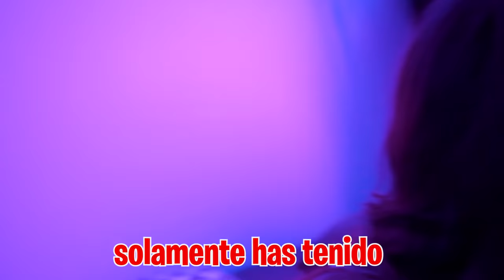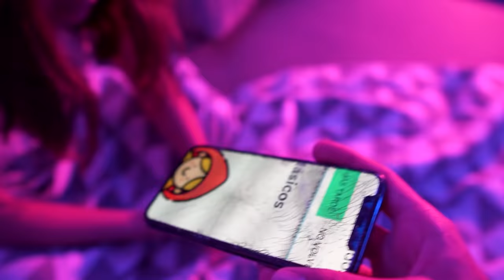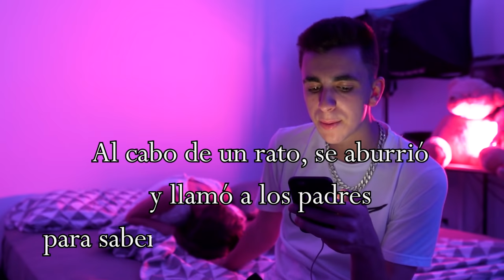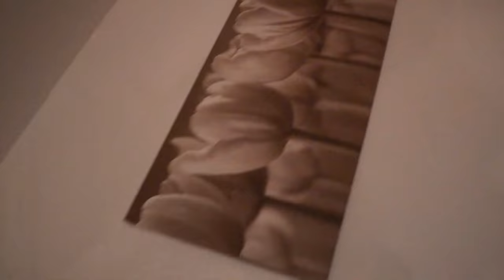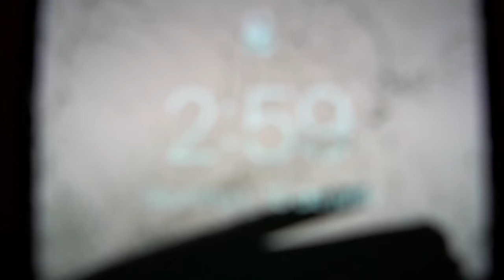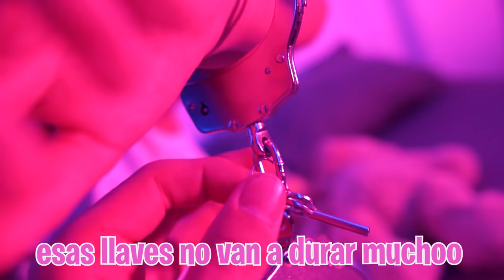DORMÍ UNA NOCHE con MI HIJA POSEIDA Y ESTO PASÓ…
Mi hija sigue haciendo cosas raras. Cuando duerme parece que está poseída y cuando me habla lo hace de una forma muy extraña. Así que decido esposarme a ella para pasar la noche por si algún demonio quiere atacarla. Pero, ¡consigue quitarse las esposas! y desaparece de nuevo. Tenemos que hacerle un ritual ¡YA!. Y por eso dormi una noche con mi hija poseida y esto paso…